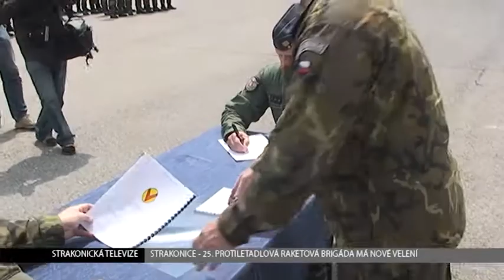STTV: Strakoničtí vojáci mají nové vedení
Změny v České armádě  se dotýkají také dvacáté páté protiletadlové raketové brigády ve Strakonicích. Ta od 1. července přechází z podřízenosti Velitelství společných sil do podřízenosti Velitelství vzdušných sil.